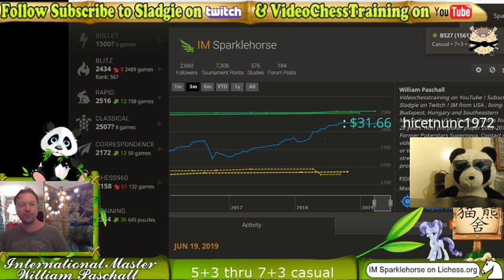IM Sladgie Weird Wednesday blitz/rapid unusual openings lichess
IM Will plays unusual stuff for fun in blitz against subscribers and guests on lichess